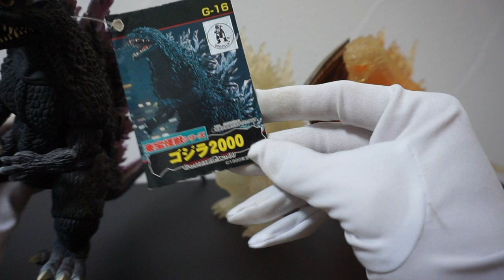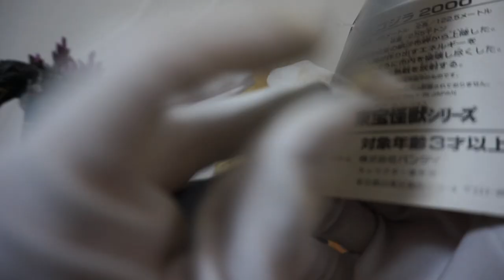BANDAI Millenium Godzilla Comparison/ミレゴジのソフビ比較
I reviewed BANDAI Godzilla 2000 sofuvi figures in this video.
What's your favorite Millegoji?

ゴジラ2000（通常版）
ゴジラ2000（劇場版）
ゴジラ2000（前売り券抽選）
ゴジラ2000（メガギラス劇場版）
ゴジラ2000（シネタウン岐阜版）
ゴジラ2000（ゴジラxメガギラス版）
ゴジラ2000（モービーモンスターシリーズ）
ゴジラ2000（さよなら日劇版）
ゴジラ2000（ゴジラストア限定版）